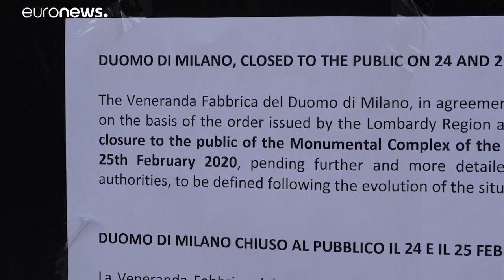Coronavírus: Último balanço aponta para 11 mortos em Itália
No total, são mais de 320 casos no país. Quase todas as vítimas mortais são pessoas idosas e debilitadas por outras patologias.…